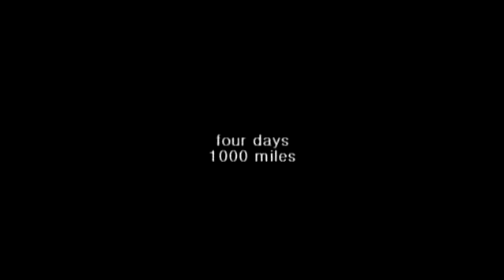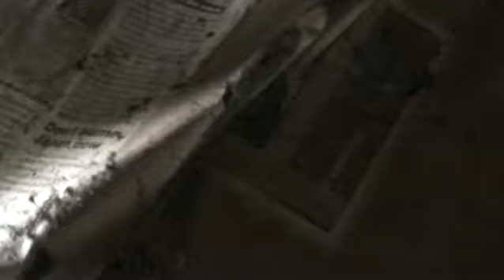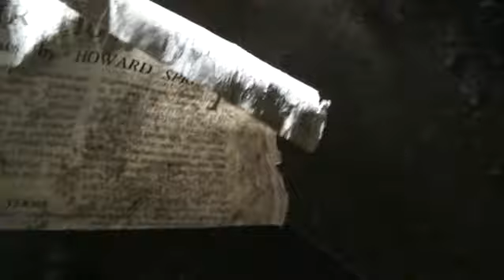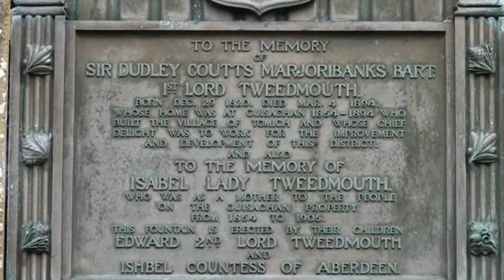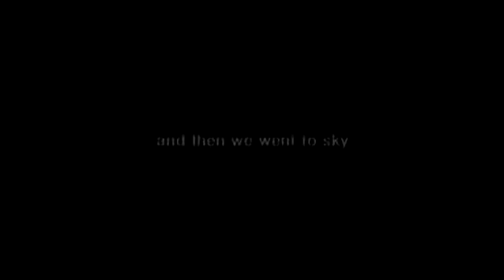2009 10 16 12H23M AM Title1